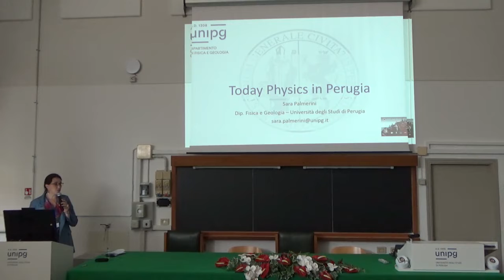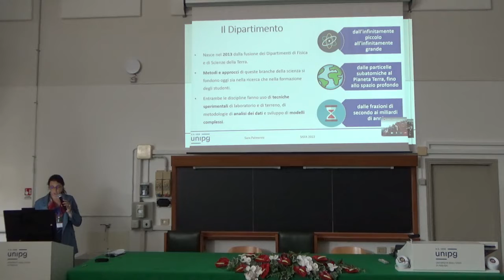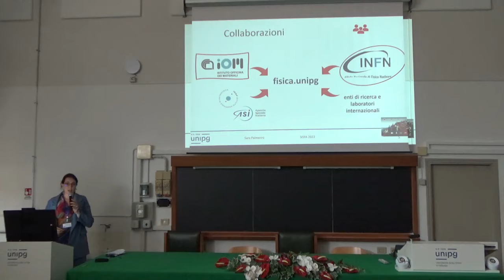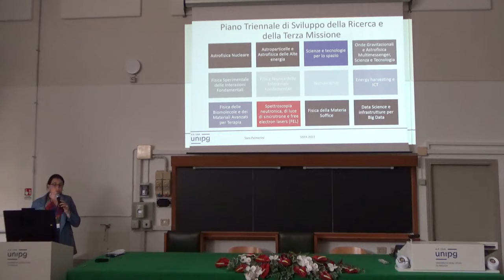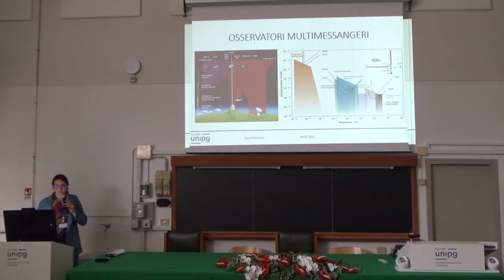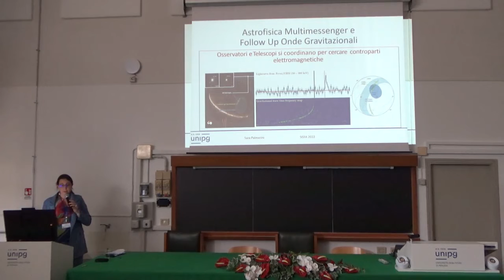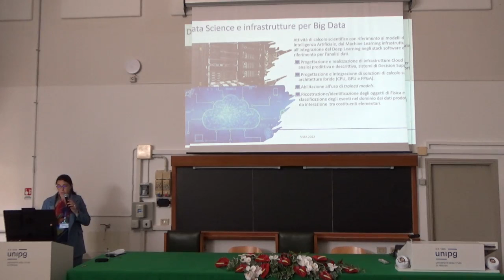SISFA 2022 - 16 - Sara Palmerini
XLII Congresso Nazionale della Società Italiana degli Storici della Fisica e dell'Astronomia

Session
Astronomy and Physics in Perugia

Sara Palmerini
Today Physics in Perugia

26 settembre 2022